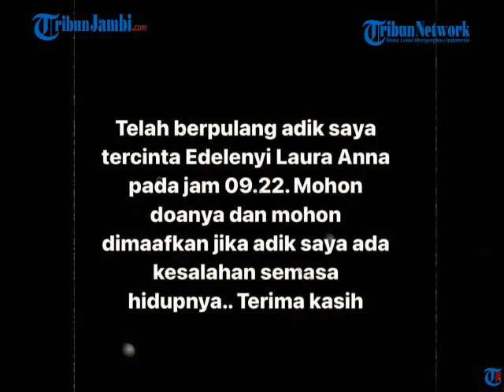LAURA ANNA MENINGGAL DUNIA, CRAZY RICH MALANG : LORA UDAH BAHAGIA DISISI TUHAN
Selebgram Edelenyi Laura Anna dikabarkan meninggal dunia siang ini.

Kabar duka tersebut dibagikan langsung oleh sahabatnya yakni Shandy Purnamasari di Instagram pribadinya.

Crazy Rich asal Malamg itu memposting foto driinya dan suami saat bersama Laura Anna yang sedang duduk di ranjang.